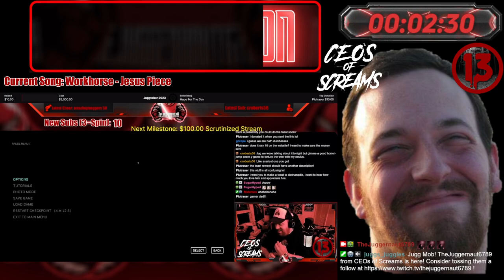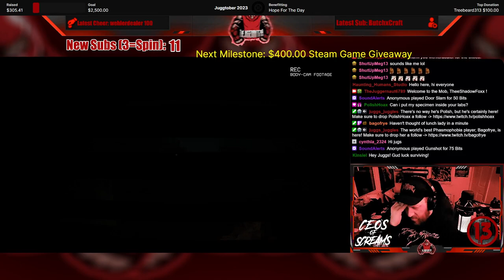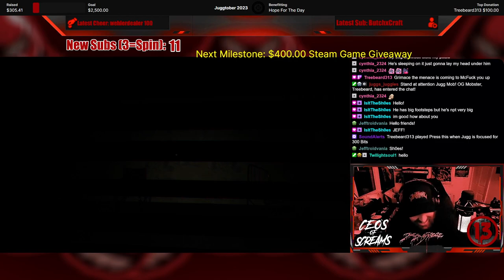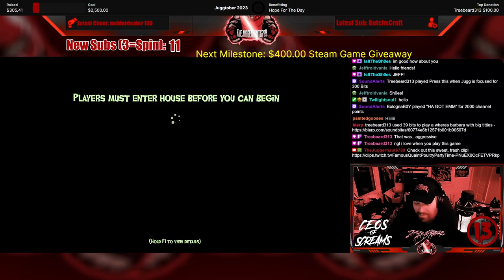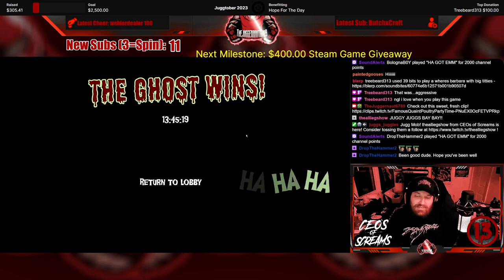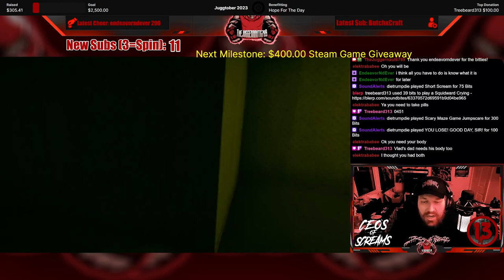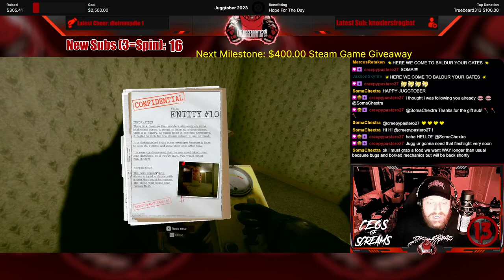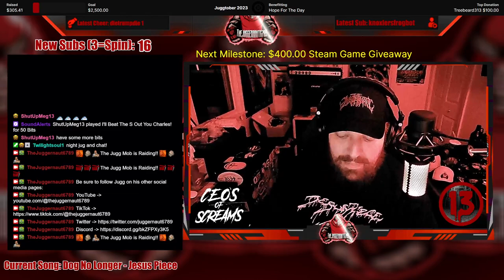Full Stream - October 7, 2023 - (Inside the Labs, Boo Men, and Inside the Backrooms with Channel 13)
Recording from October 7, 2023 over on Twitch. Jugg plays InsideTheLabs BooMen and InsideTheBackrooms with Knoxler, CodeNamePower, Buttcheekbeau23, and Bolognab0y! Juggtober 2023 - Episode #3!

Intro/Clips - 00:00
Just Chatting - 06:50
Inside The Labs w/CodeNamePower, Buttcheekbeau23, and Bolognab0y - 08:09
Boo Men w/CodeNamePower, Buttcheekbeau23, Bolognab0y, and Knoxler - 01:25:25
Inside The Backrooms w/CodeNamePower, Buttcheekbeau23, and Knoxler - 02:44:05
Outro/Raid - 04:04:47